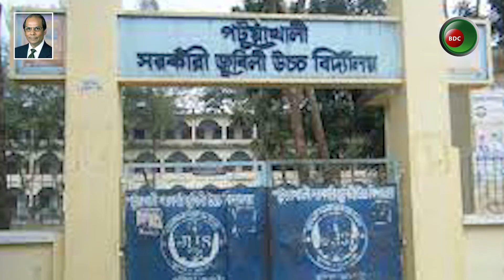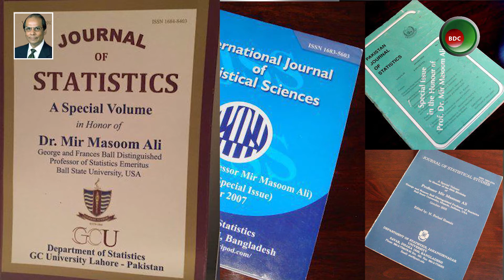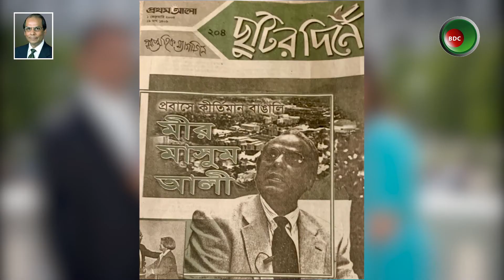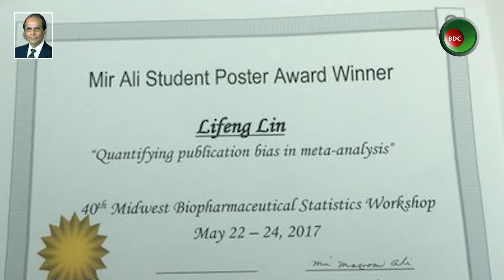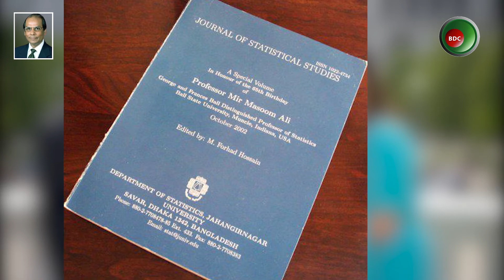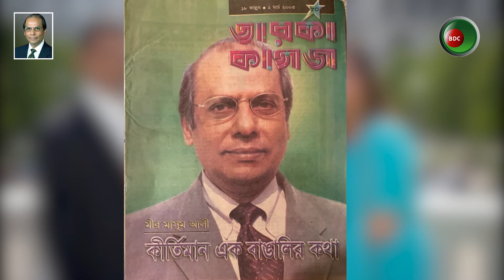ড. মীর মাসুম আলী এর জীবনী / Biography of Dr. Mir Masoom Ali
Bongo-News / বঙ্গনিউজ :
The Voice of the National daily: